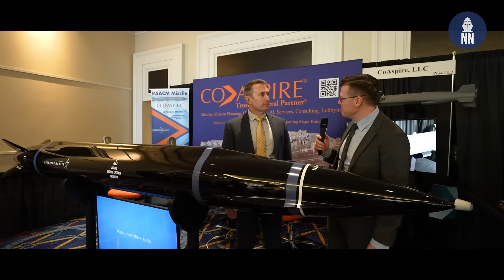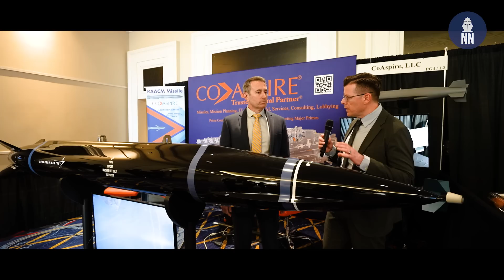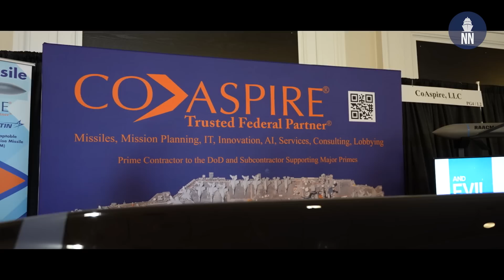Lockheed Martin Unveils Mako Hypersonic Missile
Lockheed Martin and CoAspire unveiled the new Mako Multi-Mission Hypersonic Missile at Sea Air Space 2024. Mako, the name derived from the fastest shark in the sea, is being pitched to the US Navy by Lockheed Martin for its speed, affordability, and targeting versatility to hold many targets at risk.

According to Lockheed Martin officials, this is the first time the hypersonic missile has been publicly displayed since the beginning of its development over seven years ago. A graphic played by the company at the CoAspire booth shows what seems to be a U.S. Air Force F-35A launching six of the hypersonic missiles in quick succession from both external and internal mounts.